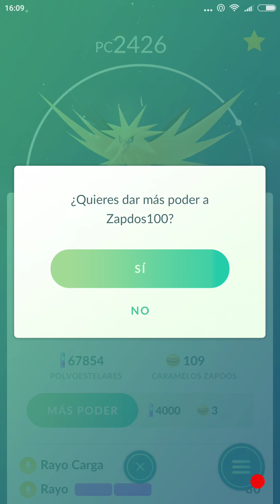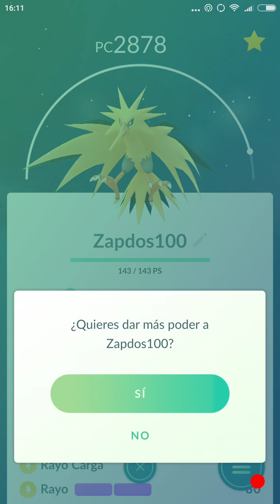SUBIENDO MI ZAPDOS PERFECTO! ¿LLEGA LA 3r GENERACIÓN? NUEVA INCUBADORA! [Pokémon GO-davidpetit]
SUBIENDO MI ZAPDOS PERFECTO! ¿LLEGA LA 3r GENERACIÓN? NUEVA INCUBADORA!

Conseguir gemas y Pokémonedas sin gastar dinero:
Whaff Rewards:
Mi Código: FD12495